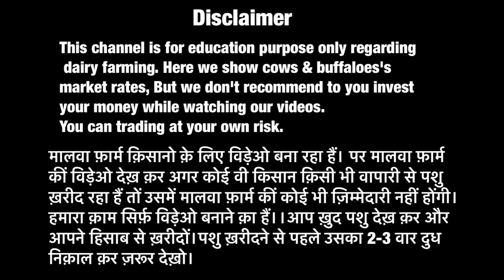50 लीटर वाली गाये सस्ते रेट में । HF cows available for sale | Low rates